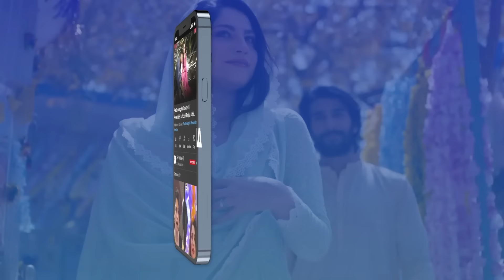Mann Aangan Episode 45 | 3rd May 2023 (English Subtitles) | ARY Digital Drama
Mann Aangan Episode 45 | Anmol Baloch | Zain Baig | 3rd May 2023 | ARY Digital Drama

Cast:
Anmol Baloch,
 Zain Baig,
Shazeal Shoukat,
Raeed Alam,
Seemi Pasha,
Imran Aslam,
Aliya Ali,
Seemi Pasha,
Kinza Malik,

Timing :Daily at 7:00 PM @ARYDigitalasia